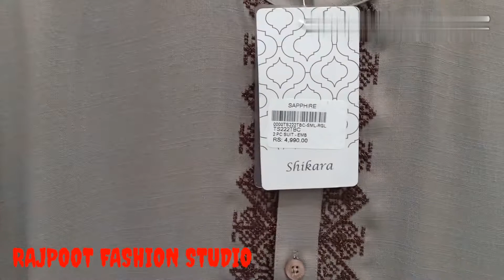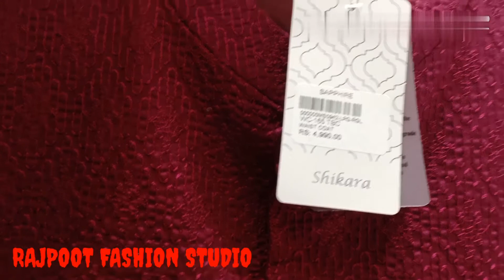Sapphire new arrival men collection 2020| Sapphire stiched kurta and 2 piece men collection 2020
This video is all about Sapphire new arrival men collection 2020. Sapphire stiched kurta and 2 piece with embroidered and non embroidered 2020 collection.men stiched kurta, stiched shalwar kameez with embroidered ban and collar.
khaddar, lattha, cotton, blender, wash & wear and other fabrics.